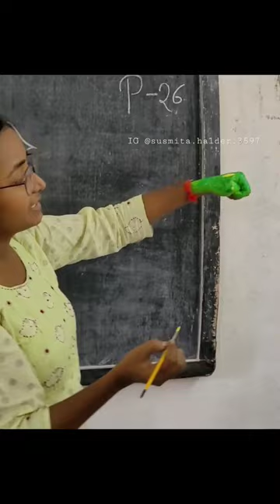Workshop in our school.. Barasat Girl's High School 😍✌️ artworkshop handpainting handpaint